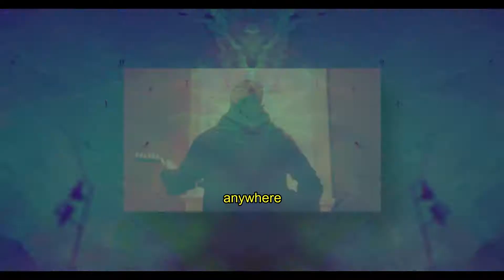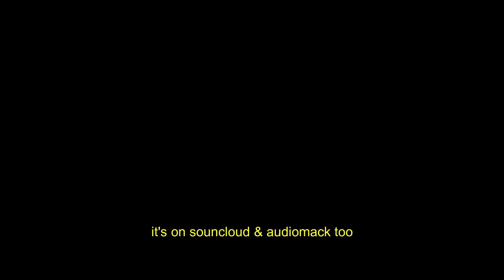Shark Anthony - Everywhere U Go (Official Music Video)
visual: @foreverunderwater (FB)
audio: @sharkanthony (IG)